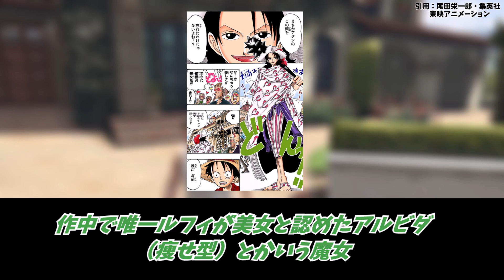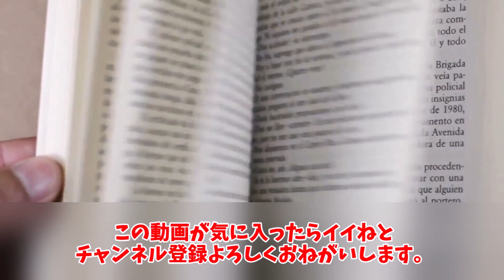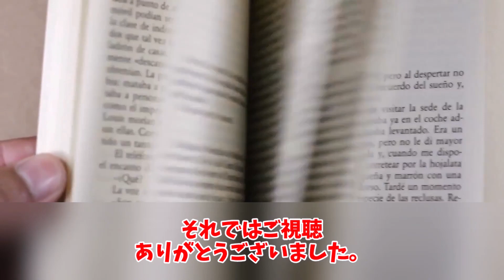麦わらの一味性欲処理どうしてるのに対する読者の反応集【ワンピース】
このチャンネルでは最近話題の漫画やアニメみんなが気になっている事に対するみんなの反応集をアップロードしていきます。

集英社 / 週間少年ジャンプ /少年ジャンプ+/週間少年マガジン/マガジンポケット/東映アニメーション

※動画内で使用してる作品は上記作品からの引用 になります。

各権利所有者様や第三者に不利益がない様配慮しておりますが、 動画の内容に問題がある場合は、各権利所有者様本人からご連絡頂けま したら幸いです。